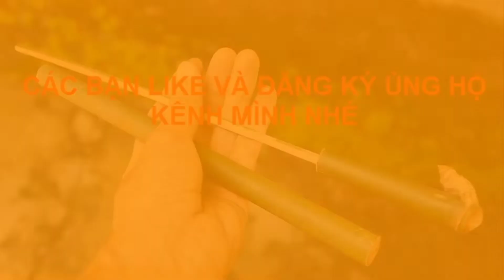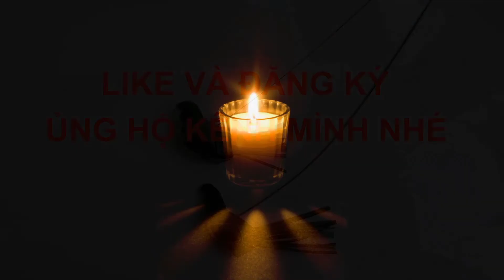THẮT DÂY THỪNG TỪ DÂY CHUỐI [] @THẮT LÁ DỪA [COCONUT LEAF CRAFT]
Hướng dẫn các bạn thắt dây thừng từ dây chuối
Like và đăng ký ủng hộ kênh mình nhé